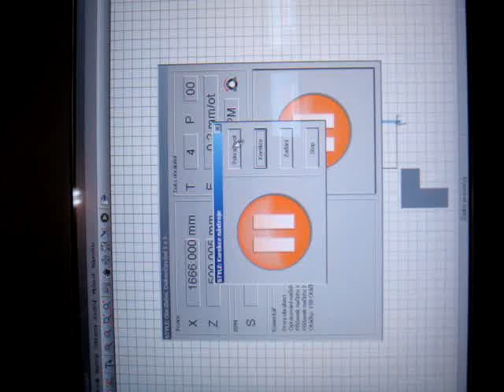STYLE 1500 x 3000